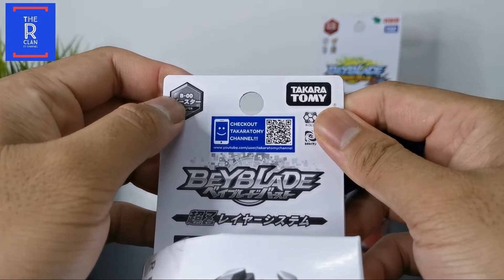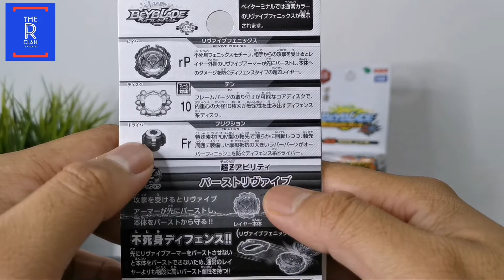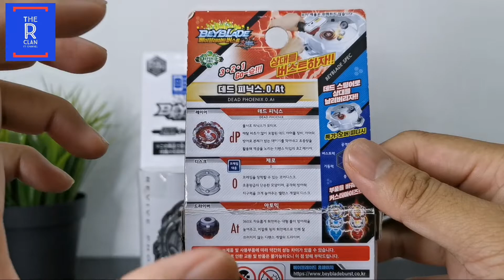Double PERFECT PHOENIX : Hadiah Kepada Diri Sendiri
Salam semua.. Atas kejayaan aku mengharungi Puasa haha so aku menghadiahkan diri sendiri dengan

Silver Wing Edition Perfect Pheonix.

Wowww memang mengancam la Perfect Phoenix versi Silver Wing. Jom tgk antara dua Perfect Pheonix ni mana lagi padu. Dan nak tengok betul ke cakap cakap orang. Silver Wing armor dia longgar sangat. Nak tau. tonton la video ni